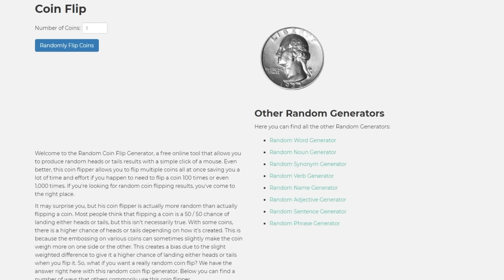Spawners ONLY.. in Palm Paradise (Toilet Tower Defense)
Okay so today in Skibidi Toilet Tower Defense, I ONLY Used Spawner Units such as Engineer Cameraman and Camera Helicopter and all that good stuff! Enjoy the video

^^ My Refferal Link^^ (Use to get 1 month for free, win win)